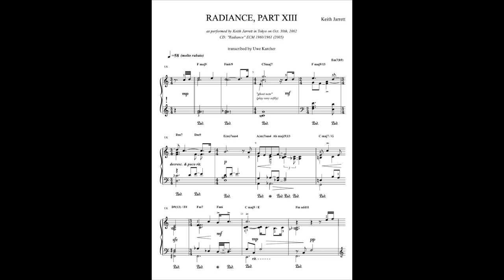Uwe Karcher performing "Radiance, Part 13" with Ivory 3 German D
Uwe Karcher performs his transcription of Keith Jarrett's "Radiance, Part XIII" with Ivory 3 German D.  Uwe's superb performance and the expressiveness of the Ivory 3 engine bring all the nuance and beauty of this piece to life.

Uwe Karcher is a pianist, composer and educator from Germany.  His very popular YouTube channel includes many fine solo piano performances of jazz classics and other modern tunes, as well as his original compositions.  Uwe is also an accomplished teacher in all styles.

MORE ABOUT IVORY 3 GERMAN D
Ivory 3 German D is powered by the RGB engine, an innovative and flexible new sound generation/DSP platform that behaves like modeling yet maintains the complex, rich and realistic sounds of real-world digitally recorded instruments. The result is an unprecedented level of realism and musical expression, previously unheard of outside of the acoustic instrument.

Ivory 3 German D also features all new recordings of an exceptional Hamburg Steinway D Concert Grand, characterized by its powerful, deep, resonant bass, and the round, singing tone of its treble.  An instrument of remarkable clarity and highly refined balance throughout all registers, brilliantly recreated and brought to life here in the Ivory 3 engine.

Now available for Windows and Mac.